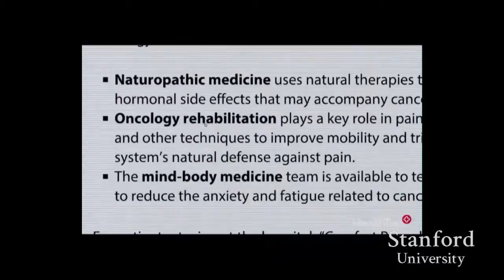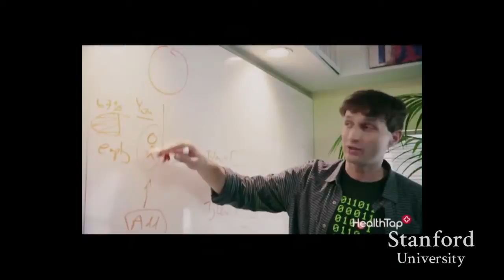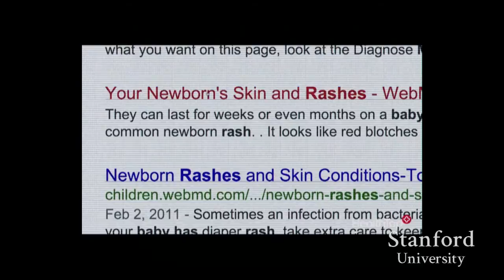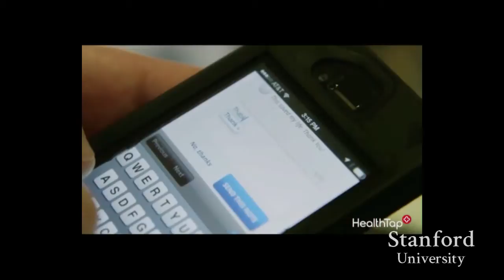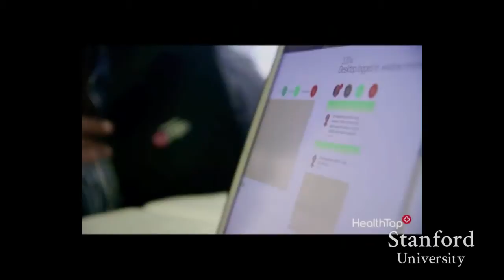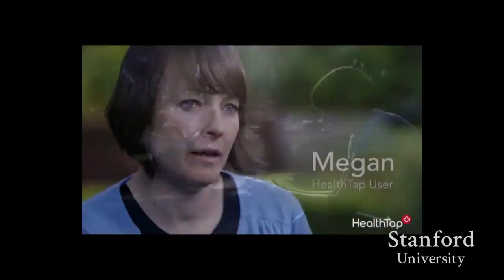Stanford Seminar - Entrepreneurial Thought Leaders: Ron Gutman of HealthTap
Ron Gutman
HealthTap